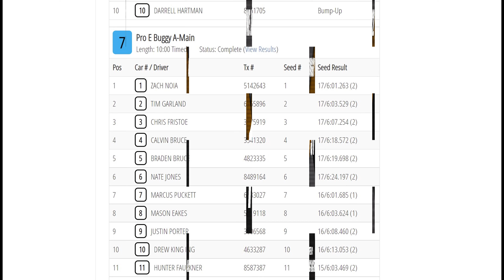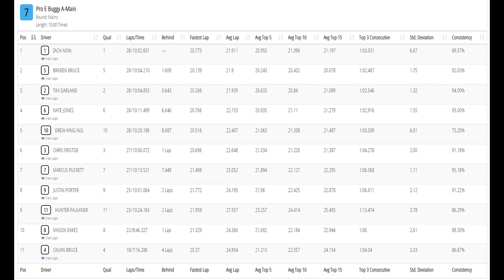Radioactive 2022-06-11 June Jam Pro Ebuggy A main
racing from Mayfield, KY